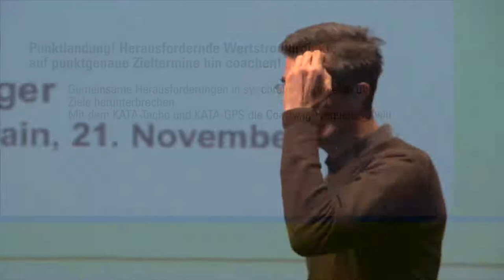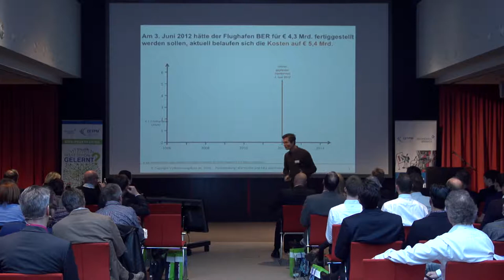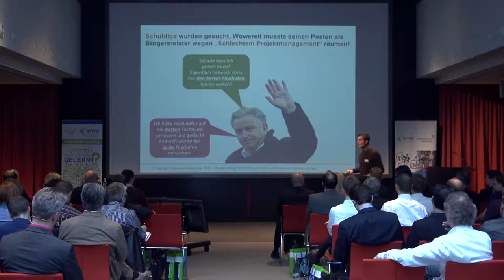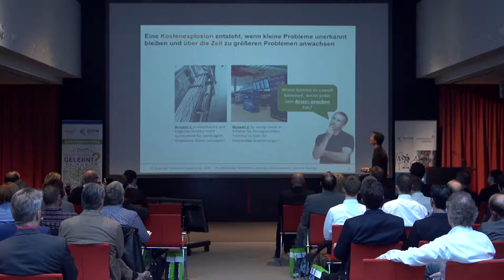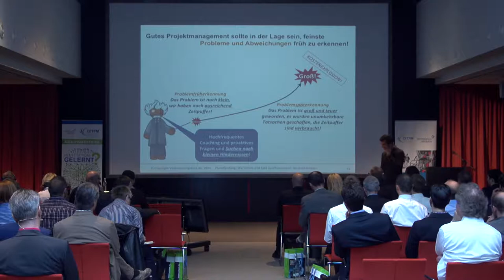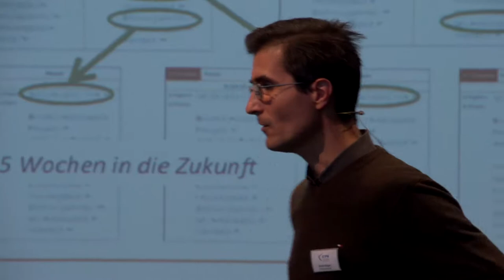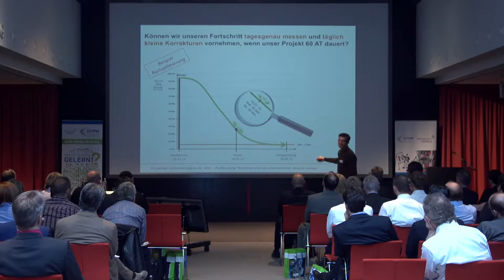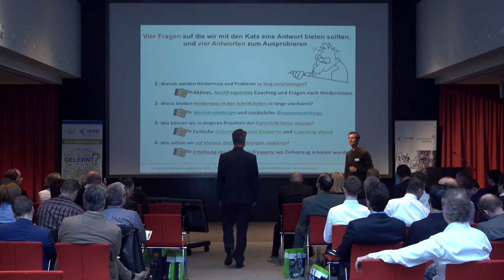Gerardo Aulinger: Punktlandung! Herausfordernde Wertstromprojekte auf punktgenaue Zieltermine hin...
Vortrag "Punktlandung! Herausfordernde Wertstromprojekte auf punktgenaue Zieltermine hin coachen!"am 4. KATA-Praktikertag am 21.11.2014 in Frankfurt.

Gemeinsame Herausforderungen in synchrone Teilprojekte und Ziele herunterbrechen
Mit dem KATA-Tacho und KATA-GPS die Coaching-Frequenz regeln